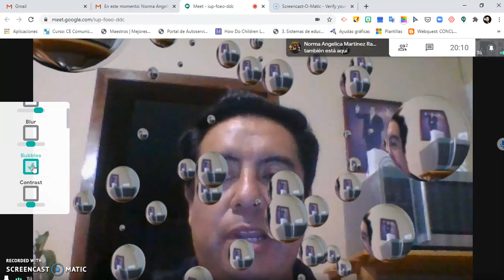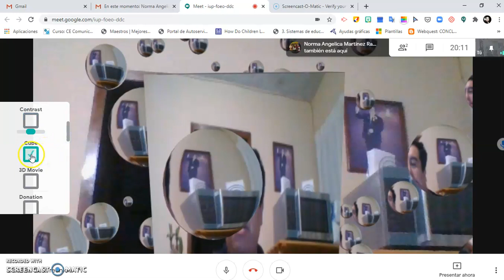VISUAL EFFECTS para Google Meet Parte 2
Ahora veamos como se ve esta herramienta en la reunión virtual